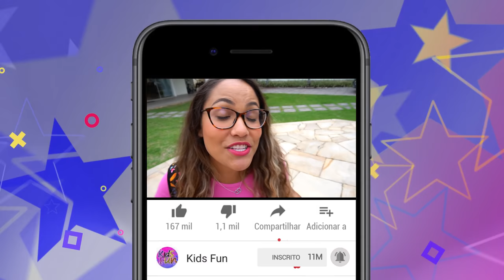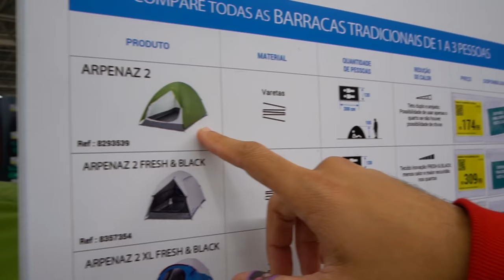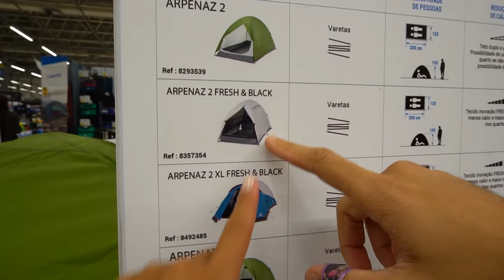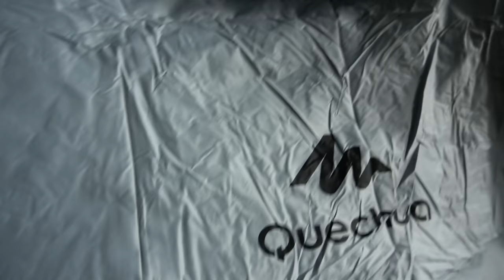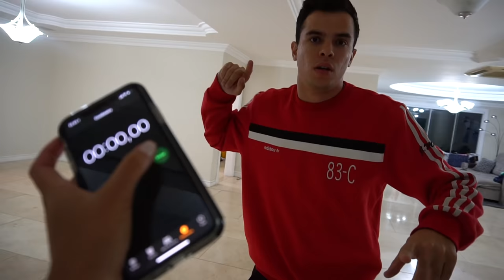QUEM FICAR MAIS TEMPO NO ACAMPAMENTO GANHA!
E ai galera , nesse vídeo nós acampamos fora de casa na nova mansão e foi super divertido, espero que vocês gostem e caprichem no LIKE :)

***SÃO PAULO***
SARAIVA SHOPPING CENTER NORTE (SP)
14/09/2019
REGRAS DE PARTICIPAÇÃO:
- Poderão participar da sessão de autógrafos fãs que possuírem o livro “O Animado Mundo ...”.
- A participação no evento está limitada a 400 senhas.
- A distribuição de senhas será realizada a partir do dia 10/09 na Saraiva do Shopping Center Norte, de acordo com o horário de funcionamento da loja.
- A senha é pessoal e intransferível.
- O portador da senha tem direito de autografar apenas 01 (um) livro.
- Será autografado apenas o livro do lançamento.
- A apresentação da senha é obrigatória. No caso de extravio da senha, esta não será substituída e o portador perderá o direito de participar da sessão de autógrafos.
- Uma vez chamada à senha imediatamente posterior ao seu número, em razão da ordem numérica de atendimento, o portador deverá retornar ao final da fila para esperar o atendimento;
- Não serão permitidos autógrafos em marcadores de livros, pedaços de papel, etc;
- Teremos um fotógrafo profissional que disponibilizará todas as fotos no Facebook da Editora e no Blog da Saraiva até cinco dias úteis após o evento.

**MINAS GERAIS**
Dia 15/09 – 15H
LEITURA PÁTIO SAVASSI (MG)
REGRAS DE PARTICIPAÇÃO:
- A distribuição de senhas será realizada a partir do dia 10/09, de acordo com o horário de funcionamento da loja Leitura Shopping Pátio Savassi, em Belo Horizonte (MG).
- Teremos um fotógrafo profissional que disponibilizará todas as fotos no Facebook da Editora até cinco dias úteis após o evento.

**FORTALEZA**
Dia 21/09 – 15H
LEITURA SHOPPING RIOMAR
- A distribuição de senhas será realizada a partir do dia 12/09, de acordo com o horário de funcionamento da loja Leitura Shopping RioMar, em Fortaleza (CE).

**SALVADOR - BA **
Dia 22/09 –15H
LEITURA SALVADOR NORTE SHOPPING (BA)
- A distribuição de senhas será realizada a partir do dia 17/09, de acordo com o horário de funcionamento da loja Leitura Salvador Norte Shopping (BA).